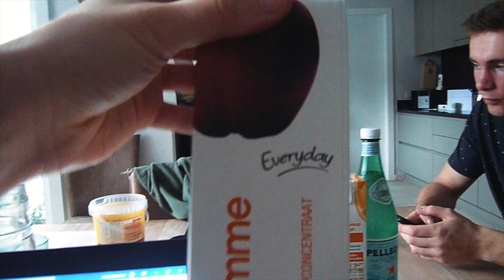Op stap met Alive - 22 feb 2020